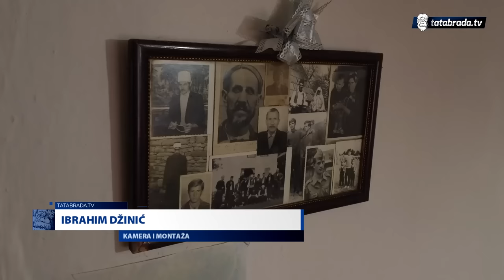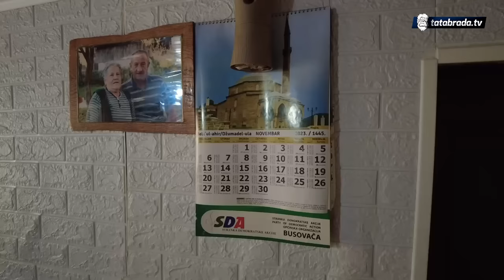"20 godina nismo išle doktoru, samo jedemo, pijemo i hodamo!"